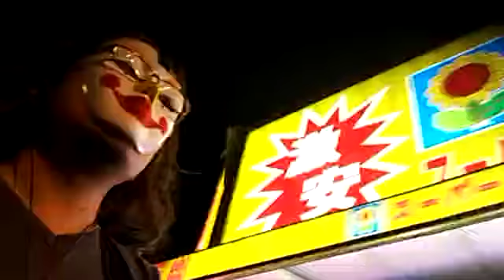【日雇い派遣おじさん】今日も西成は平和で安全です20190515【生配信】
１.みずほ銀行　九条支店　普通口座　1100260
２.三菱東京ＵＦＪ銀行　野田支店　普通口座　4537510
３.三井住友銀行　小阪支店　普通口座　6714897
４.りそな銀行　福島支店　普通口座　1182311

BTCアドレス：3HftxLDNJCsUr4zj5ER4htVXQibzu2J9B2
イーサリアム：0x7e461fc83bb769a1458bc2bf013a95d8bd5fe855
bitcoincash:pzh5h3mdgmphd33wga52scnj9fx8gjr3dcafscej6t
MONA：M8wNs9gMMXw3LfNXjXNJqLAutZhGE8GM32